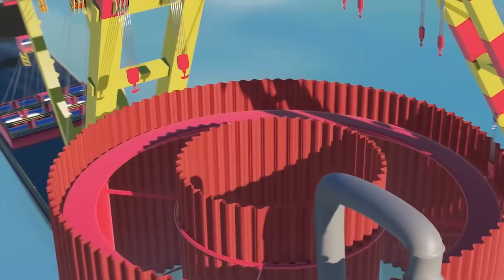Cómo Se Construye Bajo El Agua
La construcción es uno de los sectores más antiguos, complejos y dinámicos de la economía. Desde los tiempos de la construcción de las pirámides, el ser humano ha llevado a cabo proyectos arquitectónicos y de ingeniería ingeniosos, descabellados y grandiosos. A veces, para lograrlo, han tenido que trabajar en los lugares más inesperados e inhóspitos. Sin embargo, durante varios miles de años, todo lo que se ha construido se encontraba en la superficie de la tierra. Arreglar un automóvil o poner una valla en el patio de casa no es tan difícil. En la mayoría de los casos, cualquiera de estas tareas puede ser llevada a cabo por una sola persona, que esté más o menos capacitada.